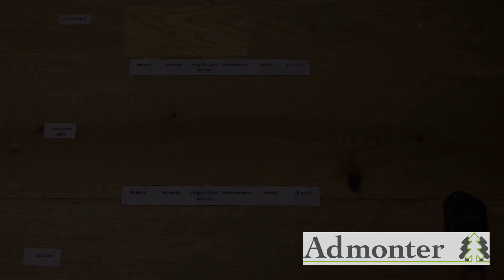Flüssigkeitstest - Oberflächen -- Easy-Care | Pro Care | Matt lackiert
Wir haben unsere bewährte Easy-Care Oberfläche weiterentwickelt.
Hier sehen Sie einen Flüssigkeitstest auf unseren Oberflächen - Easy Care  |  Pro Care  |  Matt lackiert im Vergleich.